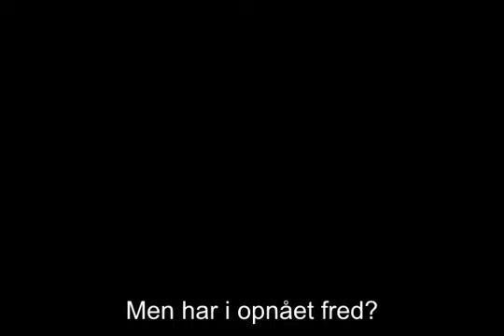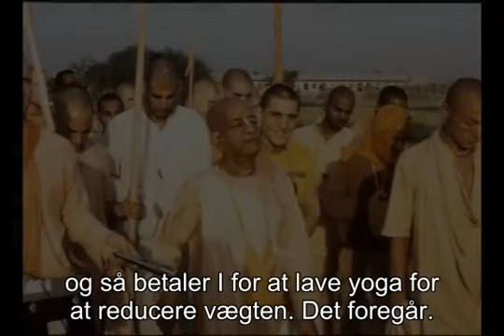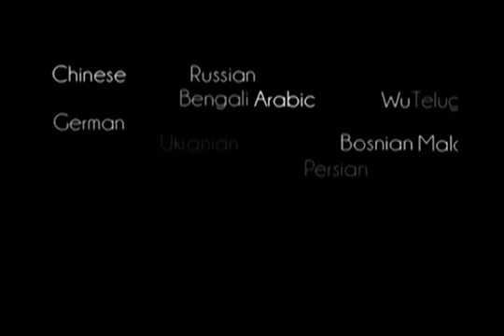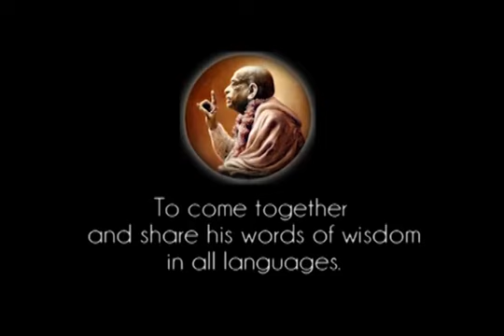Prabhupada 0663 Gendan dit tabte forhold til Krishna, det er yoga praksis